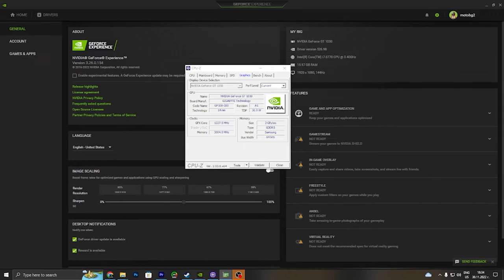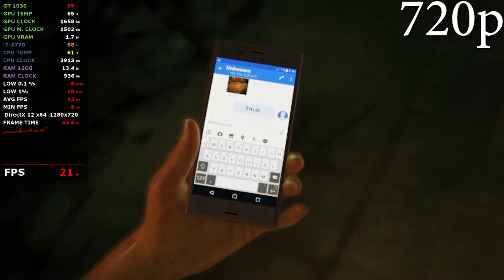Uncharted: The Lost Legacy GT 1030 - i7 3770 - 720p, 900p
System: 0:00
720p: 0:52
900p: 5:15